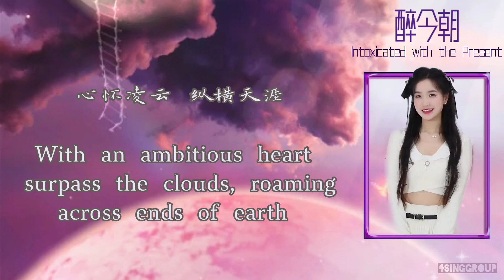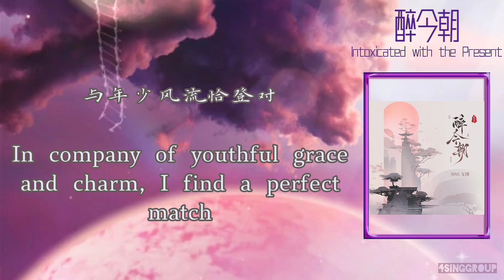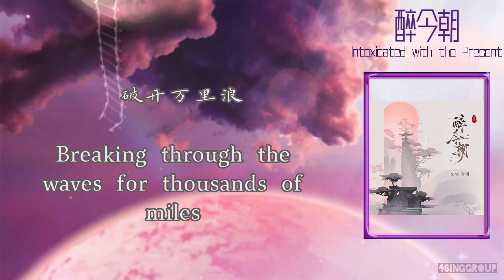[ENG SUB] SING女团新歌《醉今朝》SING's New Song《Intoxicated with the Present》❤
祝SING女团八周年快乐！🤗🎉
Happy 8th Anniversary to SING girl group!  🤗🎉

SING女团超话
新歌《醉今朝》已上线，现代国潮感拿捏住了！😜

The new song "Intoxicated with the Present" has been launched, and the modern national trend is well grasped! 😜

作词：陆棠疏
作曲：TalanTara 傅悦
编曲：TalanTara 傅悦
Lyricist: Lu Tangshu
Composer: TalanTara Fu Yue
Arranger: TalanTara Fu Yue
混音：蔡成钰
音频编辑：宋谦
和声：堂主亿
Mixing: Cai Chengyu
Audio Editor: Song Qian
Harmony: Tang Zhu yi
母带：蔡成钰
人声录音师：小怪
录音棚：一蜂音乐
Mastering: Cai Chengyu
Vocal recording engineer: Xiaoguai
Recording Studio: Yifeng Music
配唱：王一名
制作人:TalanTara 傅悦
发行：齐鼓文化
Accompanied by: Wang Yiming
Producer: TalanTara Fu Yue
Releaser : Qigu Culture

看我举杯邀明月来作陪
Behold, I raise my cup and invite bright moon to be my companion

今朝有酒今朝醉
At present, with wine in hand, let us be intoxicated

提笔写韶华正明媚
Taking up brush, I write of beautiful and splendid times

与年少风流恰登对
In company of youthful grace and charm, I find a perfect match

看我举杯邀山川来作陪
Behold, I raise my cup and invite mountains and rivers to accompany me

听风月唱罢了千回
Listening the melodies of wind and moon, heard them a thousand times

乘歌踏梦待东风吹
Riding on song, treading dreams, awaiting the blowing of east wind

挑剑看花谢花飞
Wielding a sword, I watch as the flowers wither and scatter

风正扬帆 轻衣飒沓
The wind is blowing, sails are hoisted, light clothes rustle

心怀凌云 纵横天涯
With an ambitious heart surpass the clouds, roaming across ends of earth

追逐落霞 看遍了长安花
Chasing the setting sun, witnessing all flowers in Chang'an

说书人笑叹 少年风雅
The storyteller sighs with a smile, youth exudes elegance

一路绝尘扬鞭策马
All the way, leaving dust behind, urging the horse with whip

一睹九州盛世繁华
To witness the prosperity and splendor of the Nine Provinces

远方客莫着急还家
Traveler from afar, do not hurry to return home

与我 再对饮壶茶
Let's share another pot of tea together

(少年 风华正茂 数风流人物还看今朝——)
(Youth in prime of life, appreciate remarkable figures of the present)

纵歌踏 四海八荒
Singing freely, treading across the four seas and eight wildernesses

破开万里浪
Breaking through the waves for thousands of miles

莫笑我轻狂
Do not mock my audacity